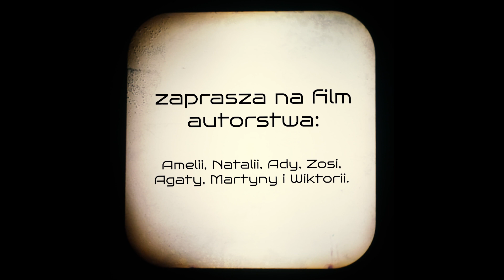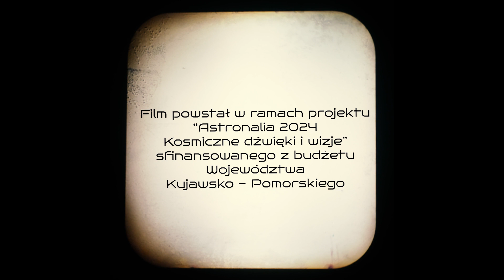SZOPING NA MARSIE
ASTRONALIA 2024 – KOSMICZNE DŹWIĘKI I WIZJE to projekt artystyczno-naukowy Fundacji
Artystycznej KOSMOS z Torunia. Jest to cykl wydarzeń realizowanych w czterech miejscowościach
Województwa Kujawsko-Pomorskiego leżących na Szlaku Kopernikowskim: w Brodnicy, Chełmnie,
Grudziądzu i Toruniu. Na projekt składają się koncerty, wykłady i warsztaty zaplanowane na czas od
kwietnia do grudnia 2024. Cykl wydarzeń ASTRONALIA 2024 jest kontynuacją bardzo dobrze przyjętego
projektu DE REVOLUTIONIBUS 2023 (przygotowanego w związku z obchodami 550. urodzin Mikołaja
Kopernika), realizowanego przez Fundację Artystyczną Kosmos w 2023 roku dzięki wsparciu Urzędu
Marszałkowskiego w Toruniu, podobnie jak projekt ASTRONALIA 2024.
Program każdego wydarzenia obejmuje:
- warsztaty dźwiękowo-astronomiczne (prowadzenie: VOICES OF THE COSMOS / Sebastian Soberski),
- warsztaty tworzenia kosmicznych filmów na diaskopie (prowadzenie: Anna Ruta Pilewicz / Mati
Szorstki Matyasik),
- multimedialny wykład astronoma Sebastiana Soberskiego (kierownik Planetarium i Obserwatorium
Astronomicznego w Grudziądzu, radioastronom w Instytucie Astronomii UMK w Piwnicach k. Torunia),
- koncert muzyki elektronicznej grupy VOICES OF THE COSMOS (Rafał Iwański / Wojciech Zięba)
wzbogacony kosmicznymi obrazami wideo.
Istotna w projekcie ASTRONALIA 2024 jest promocja lokalnej muzyki elektronicznej i astronomii, także
w nawiązaniu do spuścizny naukowej Mikołaja Kopernika oraz zainteresowanie interdyscyplinarnym
charakterem zjawisk artystycznych. Proponowane koncerty i wykłady dedykowane są szerokiej grupie
odbiorców, natomiast warsztaty dźwiękowe i wizualne skierowane są do dzieci i młodzieży. Szerokie
rzesze odbiorców w całym zakresie wiekowym zainteresowane muzyką oraz filmem odnajdą także nowy
świat wiedzy naukowej z zakresu nowoczesnej astronomii, kosmologii, fizyki i rewolucji
Kopernikańskiej.

Organizatorem projektu jest Fundacja Artystyczna Kosmos z Torunia.
Partnerem Głównym projektu jest Województwo Kujawsko-Pomorskie.
Patronat medialny: Polskie Radio PiK, TVP3 Bydgoszcz, URANIA - Postępy Astronomii.

Informacje o VOICES OF THE COSMOS:
Grupa stworzona przez dwóch artystów dźwięku: Rafała Iwańskiego (muzyka znanego z takich grup jak
||ALA|MEDA|| czy HATI) i Wojciecha Ziębę (solo występującego jako ELECTRIC URANUS,
producenta instrumentów akustycznych) oraz astronoma Sebastiana Soberskiego, kierownika Planetarium
i Obserwatorium Astronomicznego w Grudziądzu i radioastronoma w Instytucie Astronomii UMK w
Piwnicach pod Toruniem. Projekt VOICES OF THE COSMOS w nowatorski sposób łączy osiągnięcia
astronomii z muzyką elektroakustyczną. Twórcy korzystają z oryginalnych sygnałów pozaziemskich i

dźwięków odbieranych przez radioteleskopy (np. pulsary, magnetosfery planet, Słońce, zorza polarna,
masery) oraz inne urządzenia radiowe, korzystają też z sonifikacji i archiwalnych nagrań z misji
kosmicznych. Ścieżki instrumentalne zintegrowane z przetworzonymi rytmami i tonami „dźwięków
kosmicznych” tworzone są za pomocą instrumentów elektronicznych, zarówno cyfrowych, jak i
analogowych, a także rozmaitych obiektów akustycznych. Grupa od 2009 roku popularyzuje astronomię
przez muzykę i muzykę w środowisku naukowym oraz eksperymentalne techniki generowania dźwięków
elektroakustycznych. Projekt był wielokrotnie prezentowany w formie koncertów audiowizualnych w
prestiżowych instytucjach naukowych, galeriach, klubach i na festiwalach muzycznych, również w wersji
rozszerzonej o wykłady astronomiczne i obserwacje nieba, a także warsztaty dźwiękowo-astronomiczne.